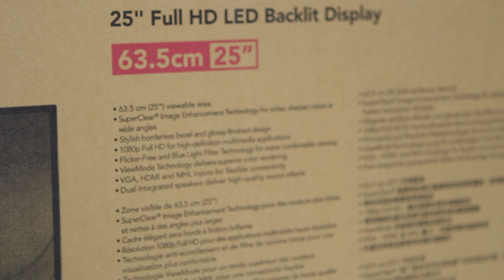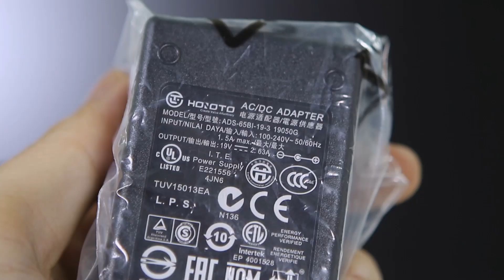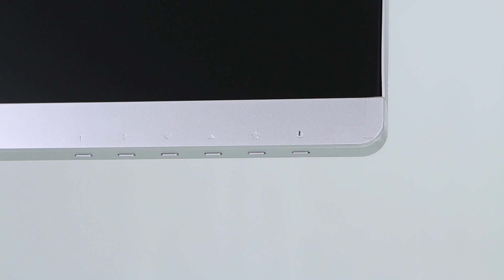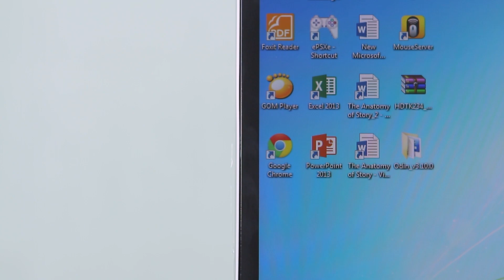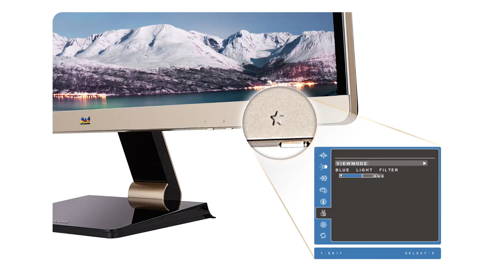Viewsonic VX2573-SHW SG - Màn hình 25 inch FHD tốt nhất trong tầm giá!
Trong video đầu tay của channel Súp Heo, mình sẽ đánh giá chi tiết màn hình Viewsonic VX2573-SHW, là màn hình 25 inch Full HD LED IPS siêu mỏng có giá tốt nhất hiện giờ trên thị trường.